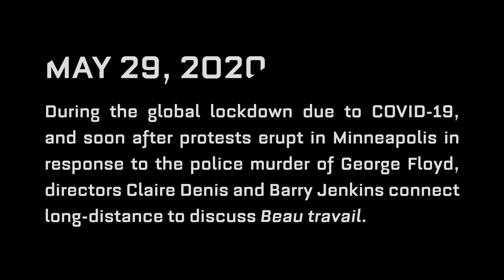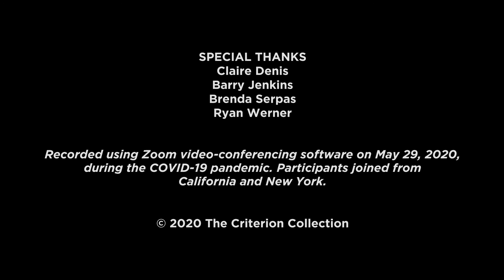Claire Denis and Barry Jenkins on Beau Travail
The two directors discuss the film over video call touching on various themes and tones within the film. Their chat is casual but wildly informative about Denis’ process and the production of Beau Travail. Barry Jenkins fresh from watching the George Floyd footage mirrors the events reflected in the film adding a fascinating layer to the conversation.

For education purposes, taken from the Criterion Blu-Ray